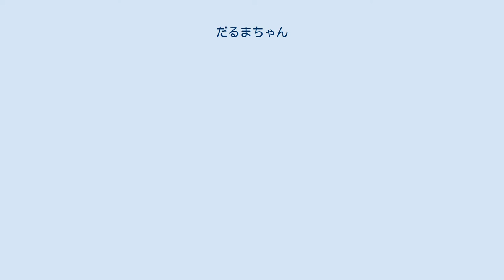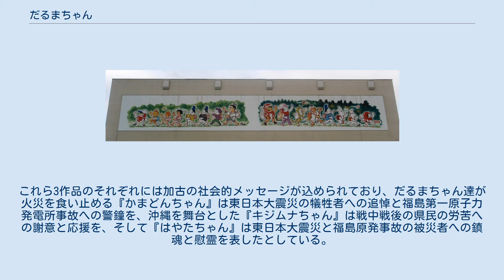だるまちゃん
だるまちゃんは、加古里子作・絵の絵本シリーズ。
1967年、福音館書店から『だるまちゃんとてんぐちゃん』が刊行されたのを皮切りにシリーズ化され、2018年に作者が死去するまでに同社から11作品が刊行された。
また他の出版社からの絵本や、絵本以外の複数の派生作品も存在する。
だるま人形をモチーフとした男の子「だるまちゃん」が、毎作さまざまなゲストキャラクターと出会い、交流を深めていく様子を描く。
かこさとしの代表作に位置づけられる。
2018年5月時点でシリーズ累計発行部数は389万部を記録している。
 越前市文化センター外壁のだるまちゃんシリーズのキャラクターレリーフ 左側左から：だるまちゃん、かみなりちゃん兄妹、やまんめちゃん、黄天神ちゃん、黒天神ちゃん、だいこくちゃん、におうちゃん 右側左から：だるまどん、おかあさん、とらのこちゃん、てんぐちゃん、青天神ちゃん、うさぎちゃん、うさぎこちゃん、だるまこちゃん 加古里子（本名：中島哲）は1948年に東京大学工学部を卒業して昭和電工に入社し、同社の研究所に技術者として勤務する会社員生活の傍ら、1950年から川崎市古市場（現川崎市幸区古市場）において、子ども達の遊び相手となり自作の紙芝居の読み聞かせなどを行うセツルメント運動に参加するようになった。
その後、セツルメントで知り合った編集者内田路子の紹介により福音館書店『こどものとも』の編集長松居直の知遇を得て、1959年には同社から初の単行本『だむのおじさんたち』が刊行され、兼業絵本作家としてのデビューを果たした。
 それらの活動と並行して児童文化や郷土玩具に関する研究を進めており、1952年第5回日本アンデパンダン展に様々な玩具を描いた絵画「おもちゃの国に朝がきた」を出品。
さらに1960年第13回日本アンデパンダン展に、日本の郷土玩具にテーマを絞った「平和ばんざい 月ばんざい」を出品した。
そんな折に、ロシアの絵本作家が著したマトリョーシカを主人公にした絵本を雑誌で見かけ、作者の郷土玩具に対する愛情や、色彩感覚・画面処理の見事さに感銘を受けた。
この作品にヒントを得て、ロシアのマトリョーシカに相当するような日本の民芸品として、だるまの男の子のキャラクターを形作っていった。
だるまの赤色は、はっきりした原色を使う方がよいと言われていた当時の絵本業界の法則にも見合うという事情もあった。
 『だるまちゃんとてんぐちゃん』の一場面を再現したモニュメント。
作中に登場するヤツデの木を背後に植えてある。
（かこさとしふるさと絵本館、福井県越前市） 1967年、福音館書店より『だるまちゃんとてんぐちゃん』が発表された（同社の月刊絵本『こどものとも』1967年2月号で初出、同年11月に単行本化）。
だるまちゃんの相手役に天狗の男の子を据えたのは、本作を郷土玩具を主人公にするというコンセプトがあったことや、当初は天狗を主人公にすることも構想していたものの、海外では天狗はピノキオの二番煎じと見られてしまうと考えたことが背景にある。
 『てんぐちゃん』のストーリーは、てんぐちゃんの持っている羽団扇・頭襟・一本刃下駄などをだるまちゃんが珍しがり、父親のだるまどんにねだって同じ物を欲しがるが、天狗特有の道具の数々は一般家庭であるだるまちゃんの家を探しても見つからない。
そこで、身近にあるものを工夫して流用していく……という内容である。
主人公のだるまちゃんは、元気いっぱいに友達と遊ぶ快活な男の子である一方、他人のものを欲しがったり、父親に対して駄々をこねたり、決して品行方正な優等生とは描かれていない。
これはセツルメント運動で実際に多くの子どもと触れ合った加古の実感が元となっており、小憎らしいいたずらっ子達が、失敗も含めた様々な経験をして、怒られては口を尖らせながら成長していくのが子どもの姿だ、という考えに基づいている。
 翌1968年には第2作『だるまちゃんとかみなりちゃん』を発表。
未来学の隆盛する当時の社会状況の影響もあり、かみなりちゃんの暮らす雲の上に未来都市を描くという作品となった。
その後断続的にシリーズ化。
『うさぎちゃん』の雪遊びやリンゴの飾り切り、『とらのこちゃん』の泥遊び、『やまんめちゃん』の草遊び、『におうちゃん』の力比べ遊びなど、日本の伝統的な児童遊戯を盛り込んだ作品も制作された。
 2018年1月、作者満91歳にして第9～11作となる『かまどんちゃん』『キジムナちゃん』『はやたちゃん』の3作が描き下ろしで発表さ...